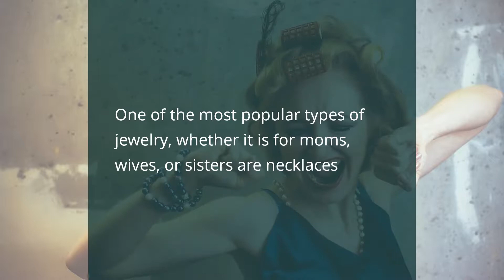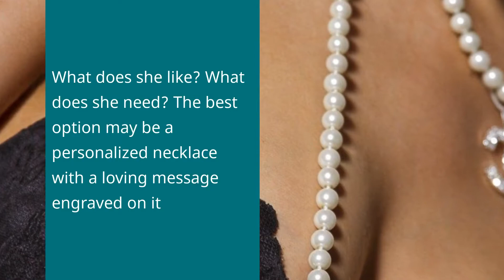Would a necklace be a good gift for wife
Would a necklace be a good gift for wife? Every wife would love a custom necklace.
A necklace can be a thoughtful and meaningful gift for your wife. Necklaces are an accessory that really say something about the woman who wears it. Some women prefer to wear necklaces with their favorite gemstone or one that best reflects their personality, style, or profession. Others may prefer to save jewelry for date night. There are multiple stores online where you can find a range of necklaces to suit your needs.

The holidays are just around the corner and you may need to find that perfect gift for your wife. The best gift you can give her is something that she will wear often. Jewelry seems to be a popular gift this year, with many different jewelry gift ideas to choose from. One of the most popular types of jewelry, whether it is for moms, wives, or sisters are necklaces.

Your wife is a precious person, and it proves to be a challenge trying to find the perfect gift for her. What does she like? What does she need? The best option may be a personalized necklace with a loving message engraved on it.